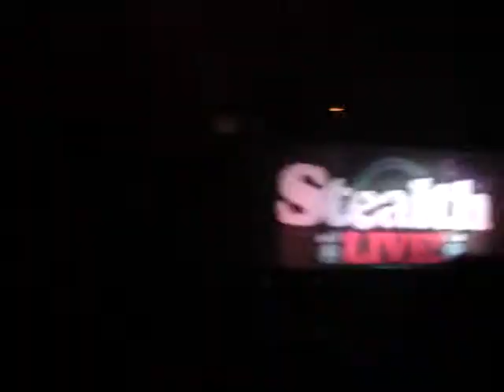Roger Sanchez - Green Velvet/Pills remix @ Santos NYC 5/14/10